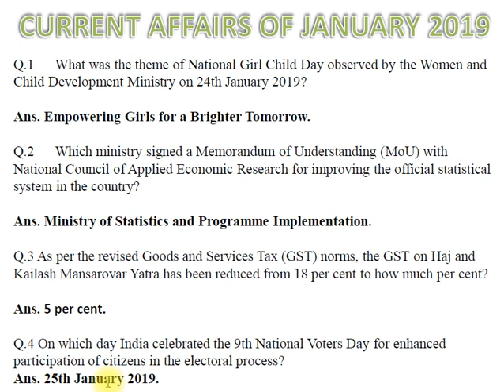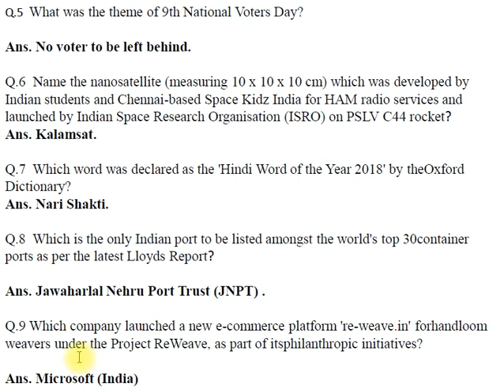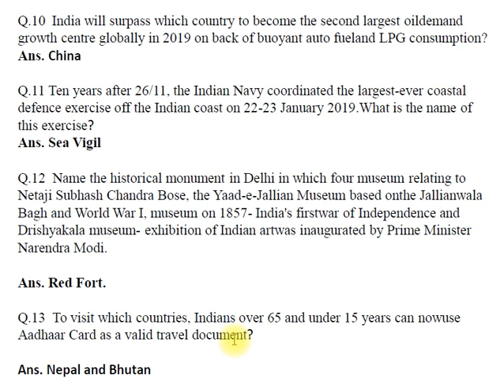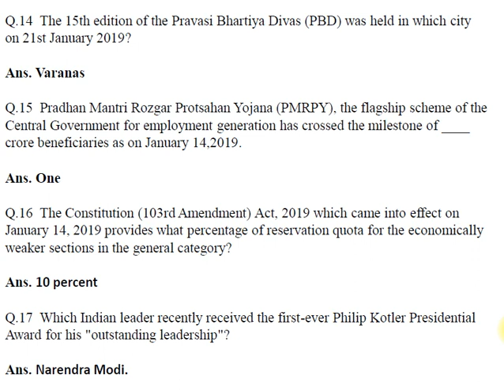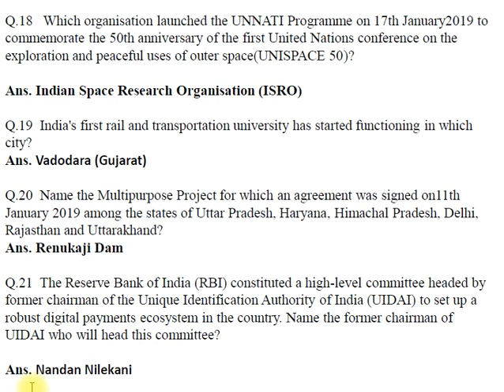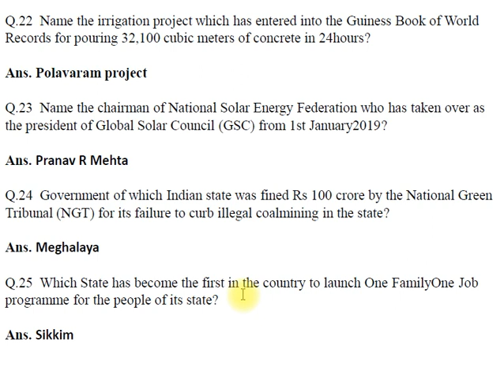Current Affairs Quick Revision January moth 2019 most important for your exam like UPSC / SSC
In this video i am discussing about current affair  January 2019 which is very helpful in your exam